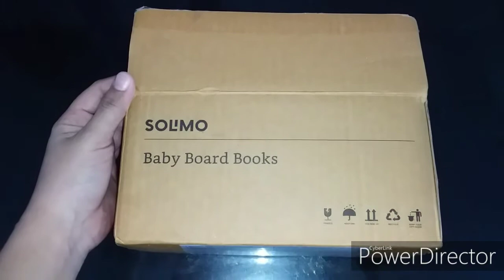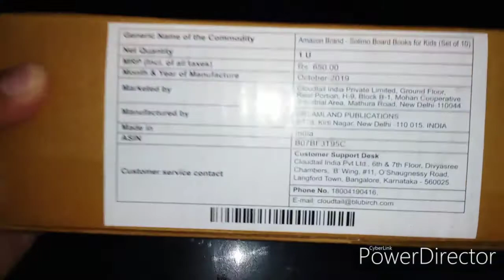Board books for babies | Review in Malayalam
*solimo board books for kids (set of 10)

*solimo Board books for kids (set of 5)

*wonder house Board books for kids (set of 10)